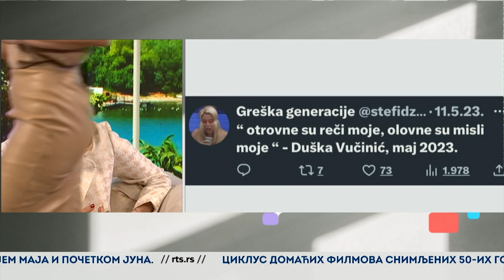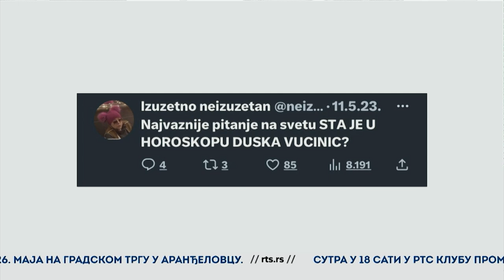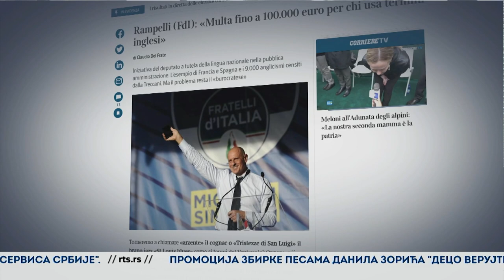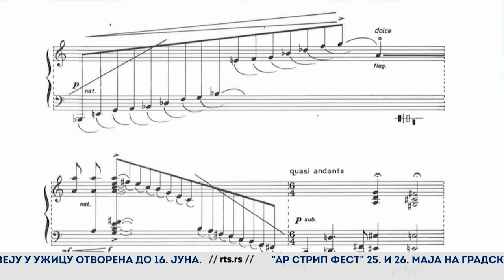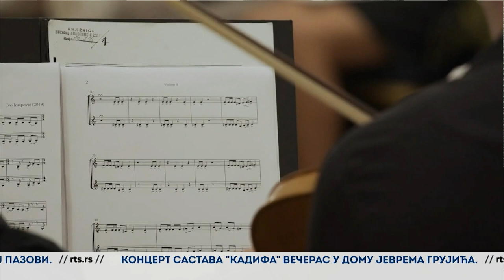Sanja Vučić, Duška Vučinić, Dragana Radaković | Jedan dobar dan